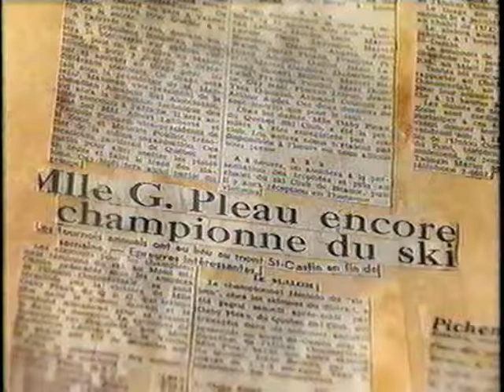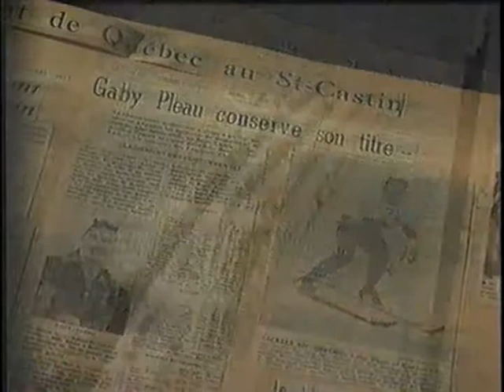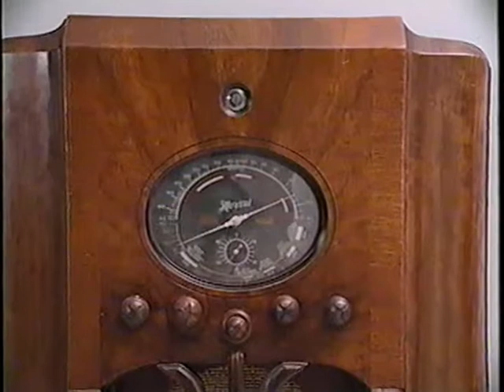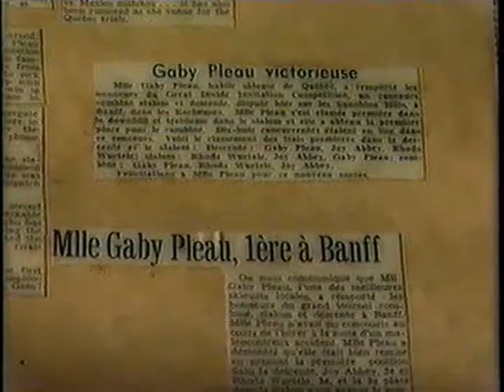Gaby Pleau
À la venu des Jeux olympique de 2014  il y a 66 ans était le retour des jeux olympique après guerre en Suisse en 1948 .Petit histoires de Gaby Pleau  la femme sportive.